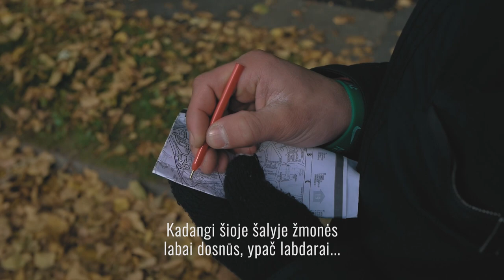Second Hand trailer EN subs